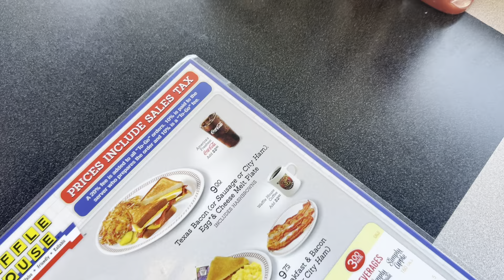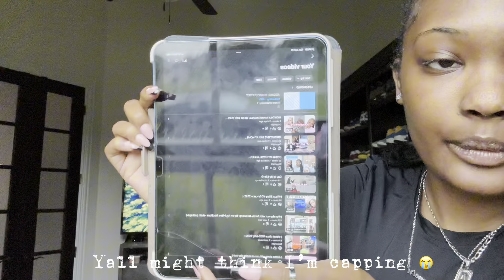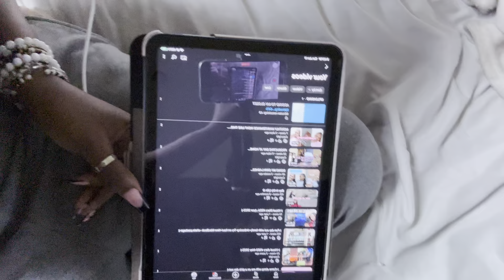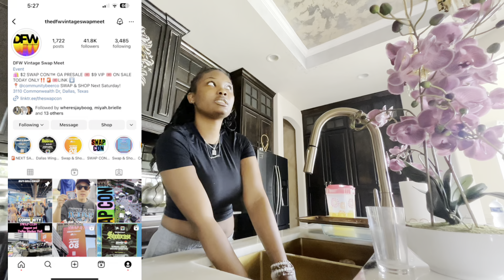MY LIFE THROUGH THE LENS…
Hey lovely babies hope you enjoyed this video with the realistic editing and FaceTime vibes🩷⭐️!